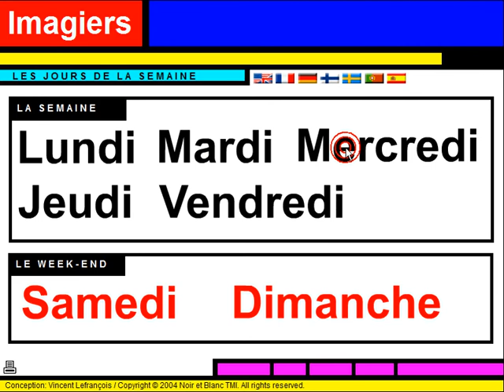FRANZÖSISCH LERNEN = Vocabulaire = Les légumes